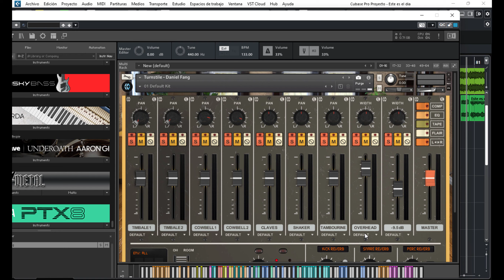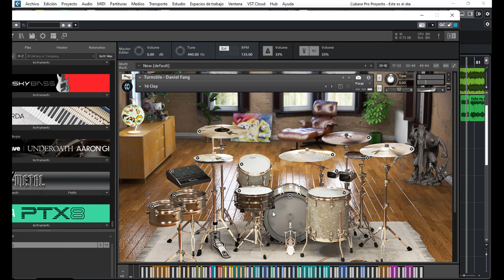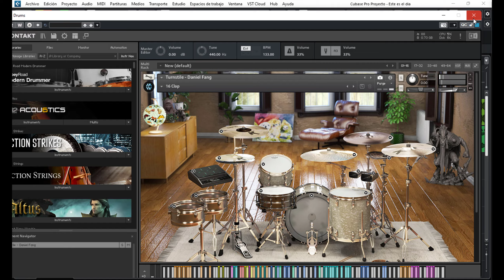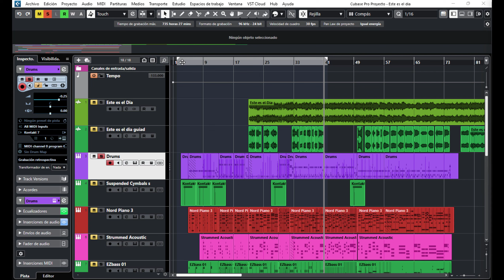la mejor Bateria Rock para Kontatk - mixwave Turnstile Daniel Fang Drums En español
Hola mis hermanos y amigos aqui les traigo un video de la mejor bateria Rock para kontatk.
Turnstile Daniel Fang Drums